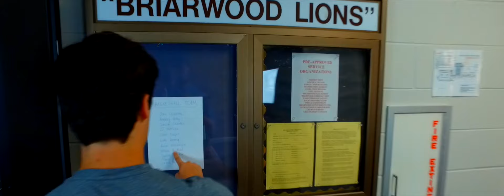DARING TO DREAM- Original Music Video, choreography by JJ Butler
DARING TO DREAM

Director and choreographer- JJ Butler
Assistant choreographers- Byron Mosquera and Emily Edwards
Music writer- Julie Kauffman
Music producer- Monroe Jones
Producer- Iris O'brien
Film team- Amzi Ball, Steven Giddens, and Ryan Larkins
Costumes and makeup- Sarah Morgan Johnson, Iris O'Brien